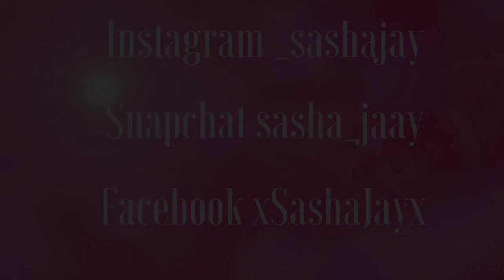Life Update, Breakup, Moving On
Hey guys I know it's been a while since I've been on but I am back and ready to start going! Xoxo